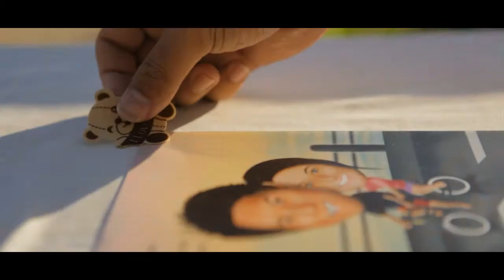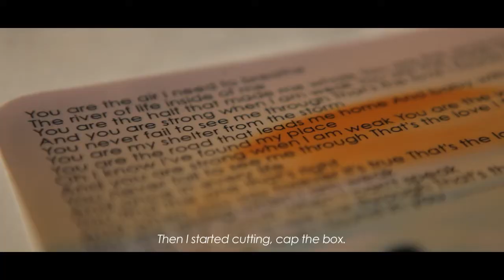APNEER & DEWI | PREWEDDING FILM